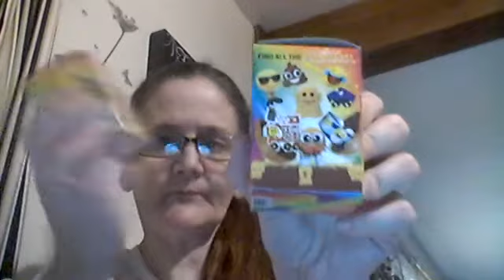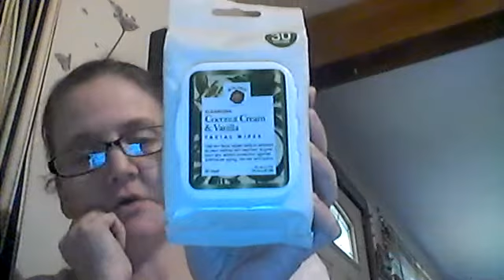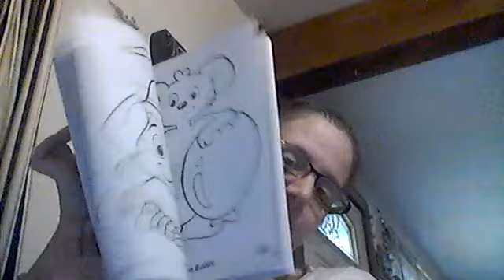TARGET,DOLLAR TREE HAUL